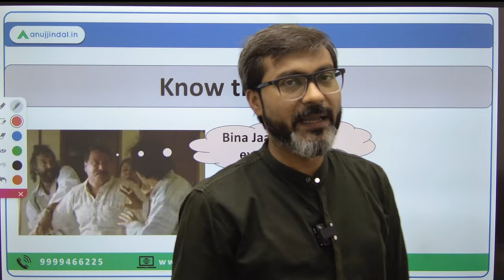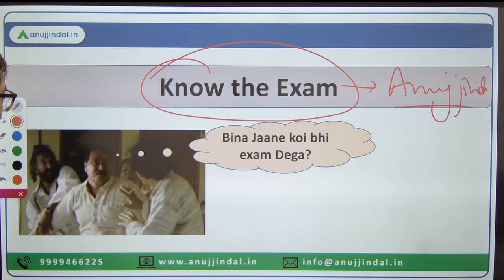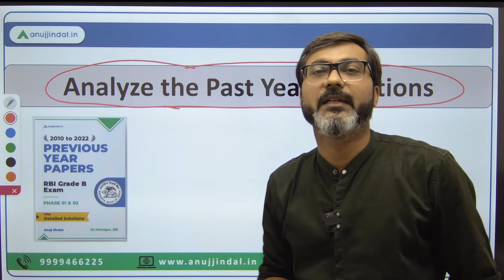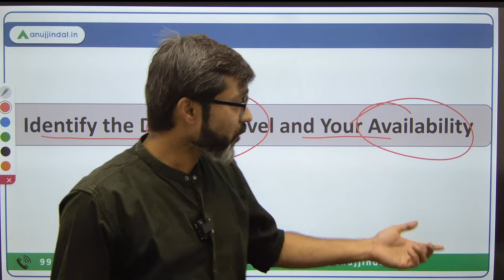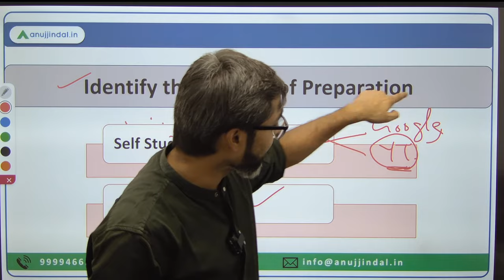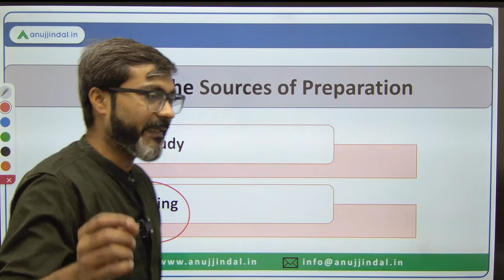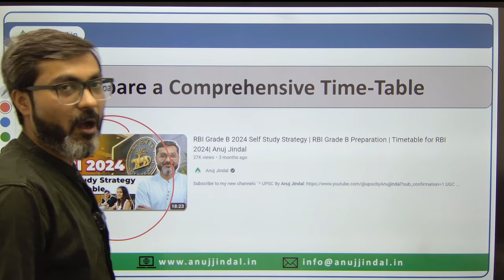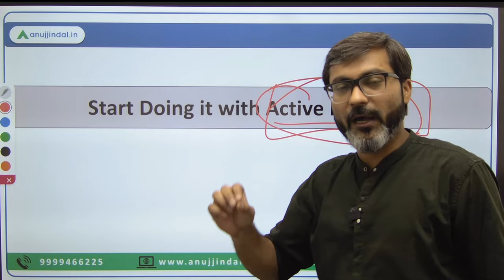RBI Grade B Preparation | RBI Grade B 2024 Preparation Strategy | RBI 2024 Notification |Anuj Jindal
Before we start doing anything, we need to know every bits and pieces of that thing. Same is the case with RBI Grade B Exam. If you want to prepare for the exam, you need to know the exam. Also, there is always a process before starting preparation. In this video, I am going to explain the process before starting the preparation of RBI Grade B Exam. Do watch the complete video. Cheers!